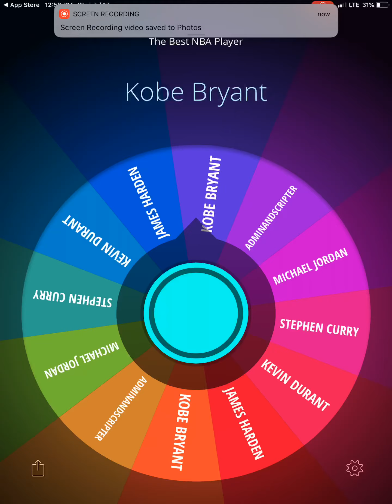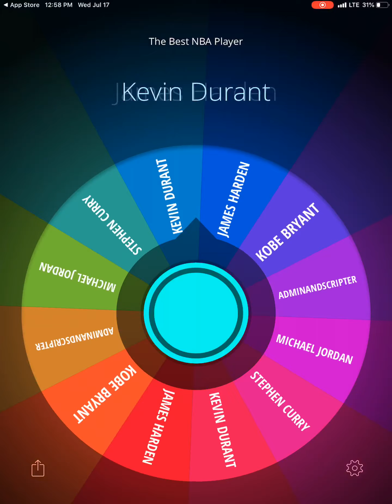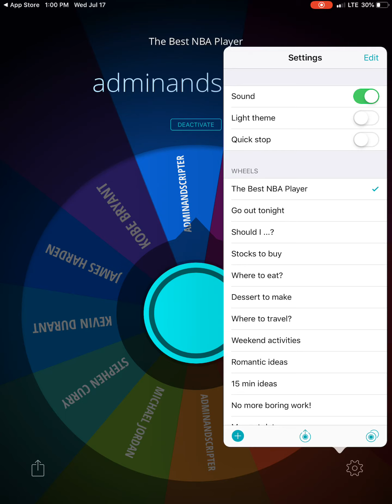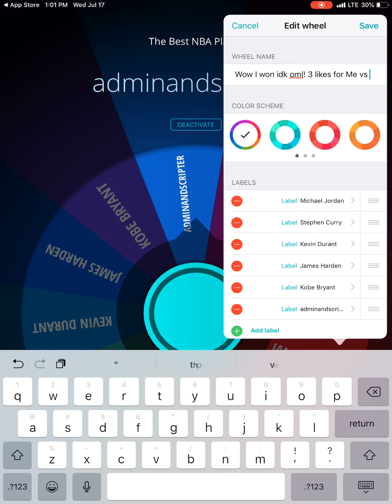Who is the best nba player?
I hope you enjoy, this is also for fun!

3 likes = me vs Michael jordan
6 likes = What game is the most popular game on roblox?